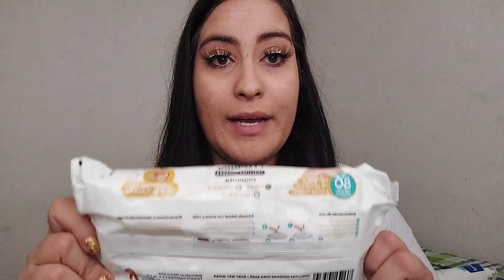Mis PRODUCTOS para BEBÉ FAVORITOS | Valeria Gaona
cuéntame en los comentarios sobre la transición de tu peque y mandale este video a tu amiga que dice que quiere ser mamá para que vea en cuanto sale el chistesito JAJAJA Las leo en los comentarios, feliz año les deseo todo lo mejor en este 2023 y gracias por formar parte de esta comunidad tan linda ✨️🤍Mis Redes: